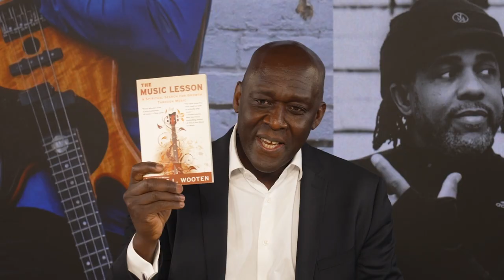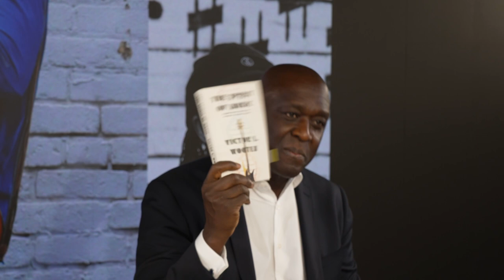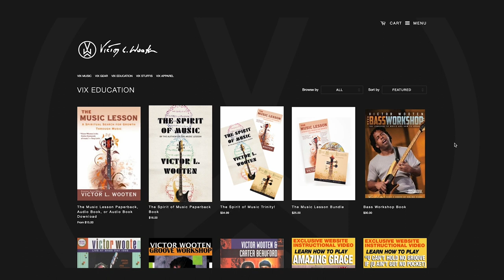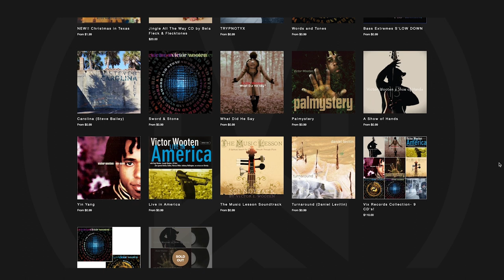Victor Wooten: Taking Notes from Nature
In this episode of Creative Development with IFC, award-winning bassist and author Victor Wooten discusses the link between nature and music, the art of leadership, and the lessons we should heed as technology and artificial intelligence transform many facets of our lives including how we create and engage with music.